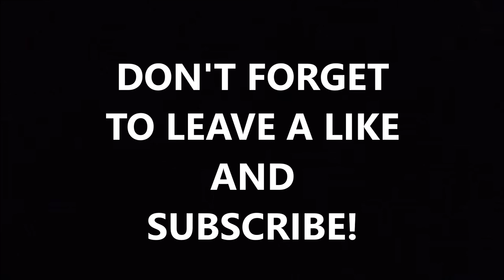BALL ST VISIT | FT. NICK SMITH